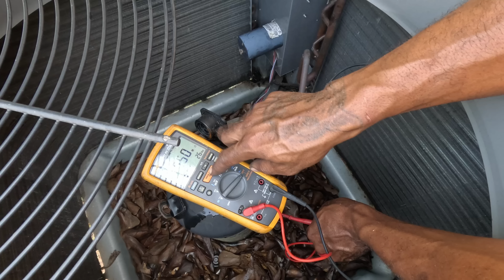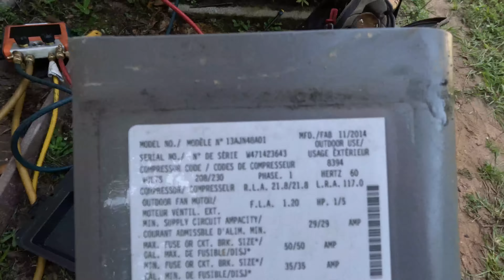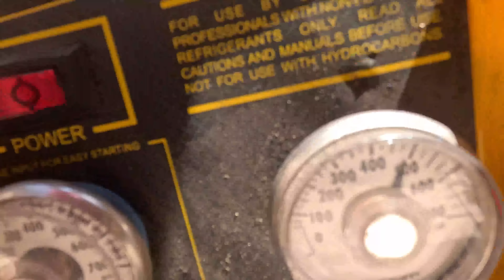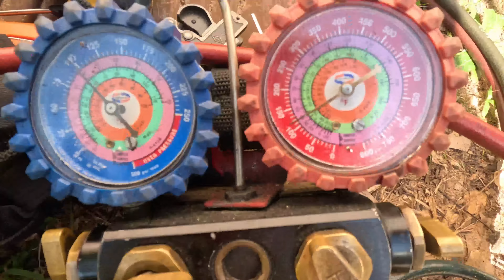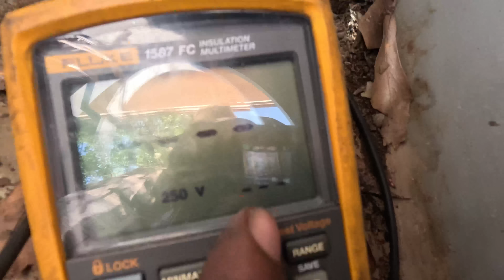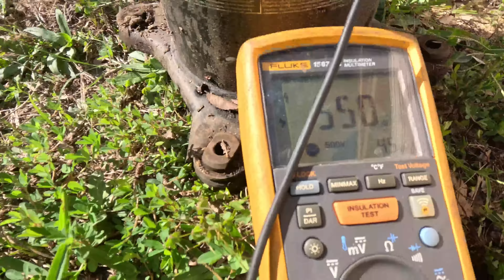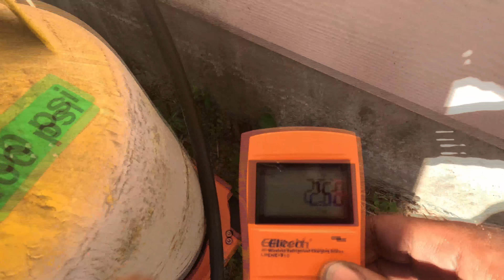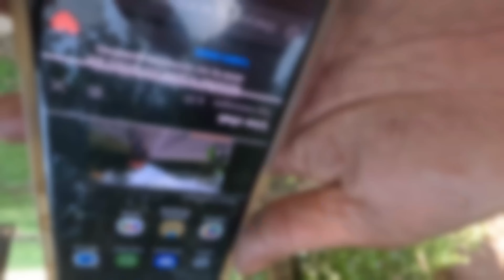"SHOCKING CONFRONTATION: HVAC Tech Fed-Up with Unpaid Labor!"